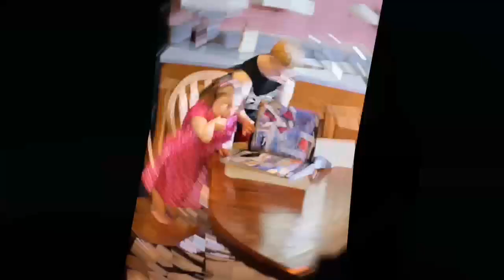🌍 5 PINAKA-MALIIT NA TAO NA HINDI MO AAKALAING NABUHAY SA MUNDO /